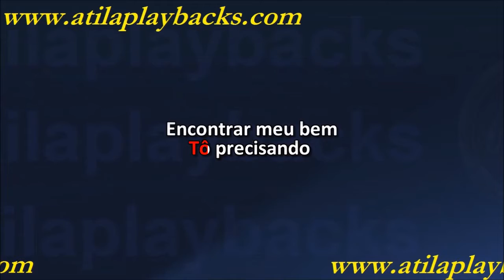Trio Parada Dura Alguém Viu Ela Por Ai